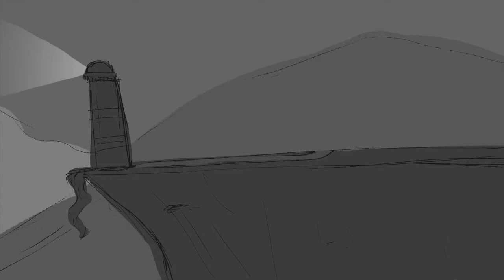Elani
This video is about Elani